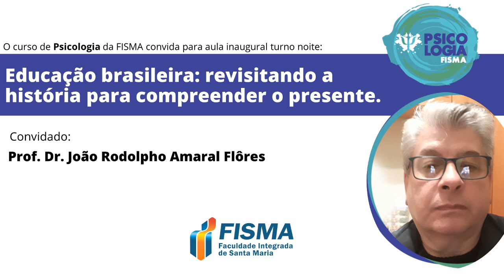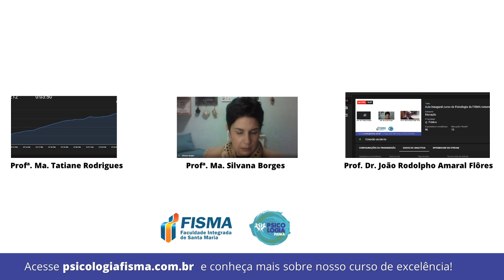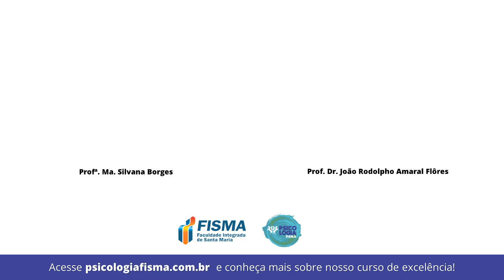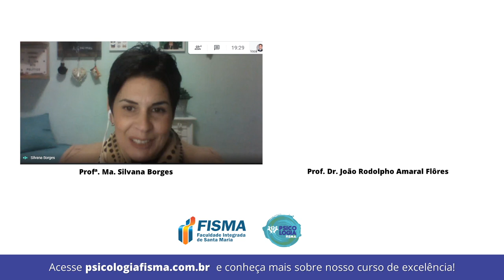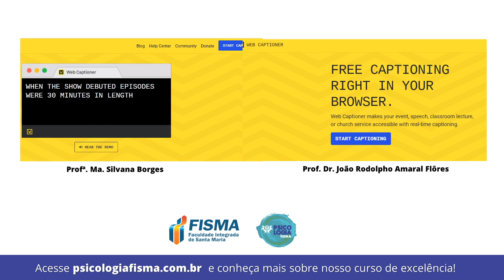Aula inaugural curso de Psicologia da FISMA noturno 2020.2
O curso de Psicologia da FISMA, por meio da disciplina de Psicologia Escolar, ministrada pela professora Silvana Borges, irá protagonizar a aula inaugural do curso neste segundo semestre.

O convidado especial é o Prof. Dr. @João Rodolpho Amaral Flôres, que irá abordar a temática "Educação brasileira: revisitando a história para compreender o presente".

O evento será no dia 31 de agosto, segunda-feira, das 19h15min às 21h, com transmissão ao vivo pelo canal FISMA Santa Maria, no YouTube.